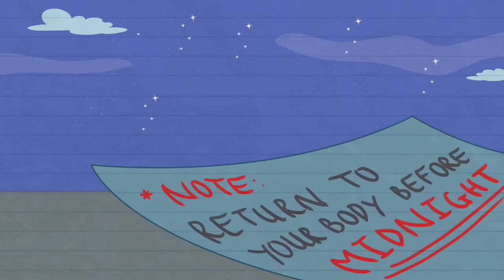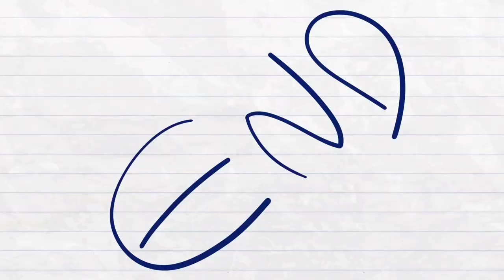[Animasi] ✏️Lucu "SETAN" | Horor Kartun Pensil | Pencilfelix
SETAN | Film Animasi Kartun Lucu | Animasi Film Pendek